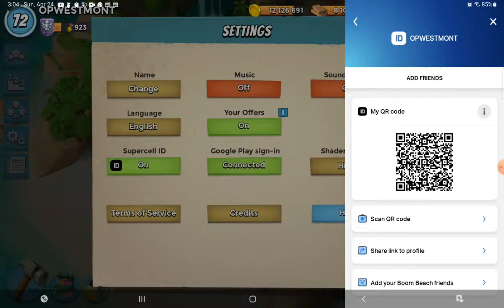Boom Beach Dr T's Volcano Island Stage OPWESTMONT